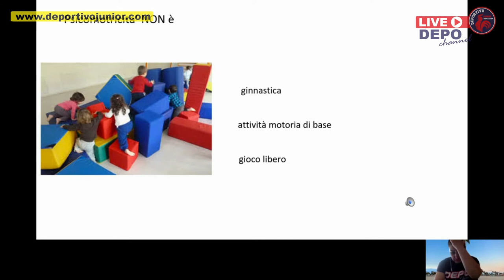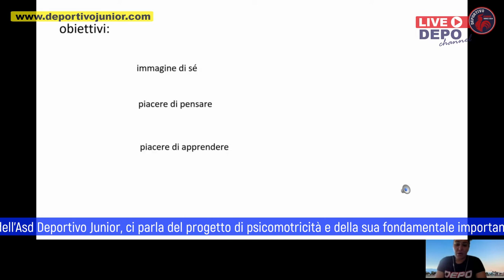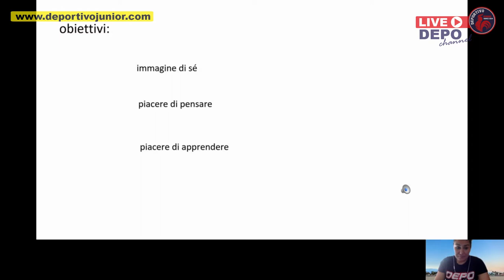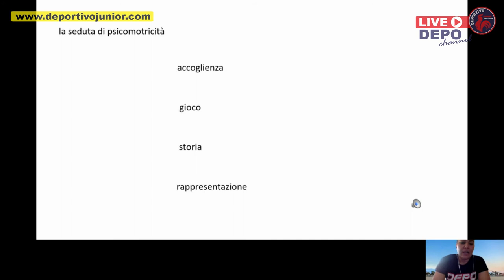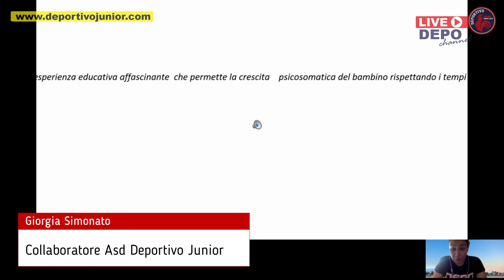Il progetto Psicomotricità con Giorgia Simonato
Giorgia ci presenta il progetto e l'importanza della psicomotricità come importante percorso di sviluppo e crescita dei nostri bambini.